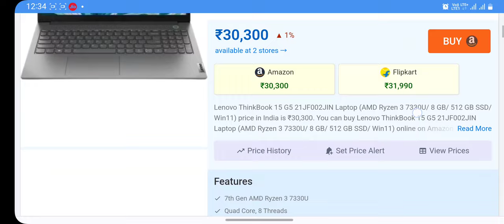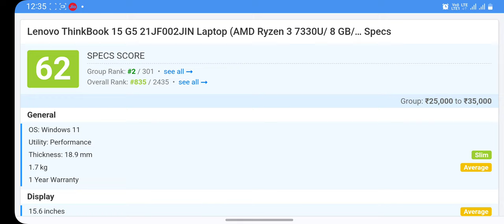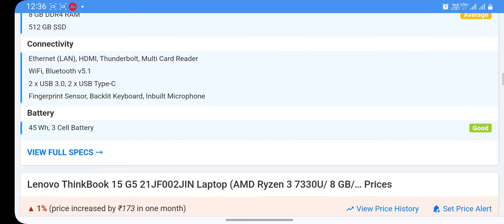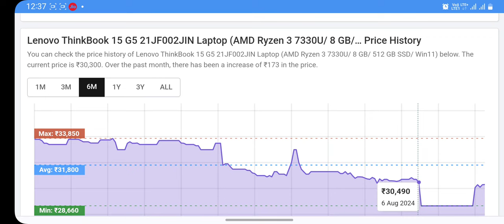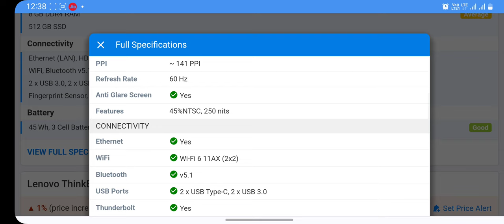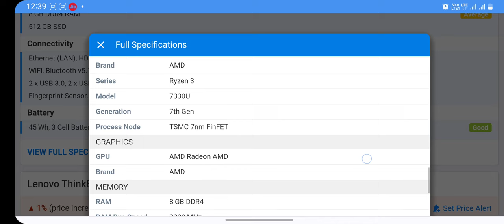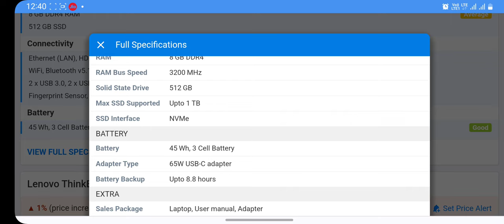Lenovo ThinkBook 15 G5 21JF002JIN Laptop (AMD Ryzen 3 7330U/ 8 GB/ 512 GB SSD/ Win11) @techbande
Full Specifications
General
Country of Origin China
Series ThinkBook 15 G5
Model 21JF002JIN
Utility Performance
Device Type Ultrabook
Display
Type TN
Touch No
Anti Glare Screen Yes
Features 45%NTSC, 250 nits
Connectivity
Ethernet Yes
WiFi Wi-Fi 6 11AX (2x2)
Bluetooth v5.1
USB Ports 2 x USB Type-C, 2 x USB 3.0
Thunderbolt Yes
HDMI 1 x HDMI v2.1 Port
Microphone In Yes
Headphone Jack Yes
Security Lock Port Yes
Input
Camera FHD 720p with Webcam Privacy Shutter
Keyboard Backlit Yes
Touchpad Yes
Inbuilt Microphone Dual Array Mics
Speakers Stereo Speakers
Sound Dolby Audio
Optical Drive No
Processor
Processor 7th Gen AMD Ryzen 3 7330U
Speed 4 x 2.3 GHz (Turbo Speed upto 4.3 GHz) Cores
Cores Quad Core, 8 Threads
Cache 8 MB
Brand AMD
Series Ryzen 3
Model 7330U
Generation 7th Gen
Process Node TSMC 7nm FinFET
Graphics
GPU AMD Radeon AMD
Brand AMD
Memory
RAM 8 GB DDR4
RAM Bus Speed 3200 MHz
Solid State Drive 512 GB
Max SSD Supported Upto 1 TB
SSD Interface NVMe
Battery
Battery 45 Wh, 3 Cell Battery
Adapter Type 65W USB-C adapter
Battery Backup Upto 8.8 hours
Extra
Sales Package Laptop, User manual, Adapter'@techbande'

sakte hai.